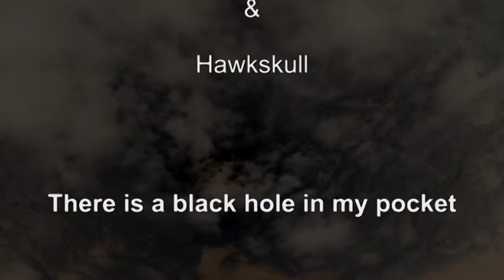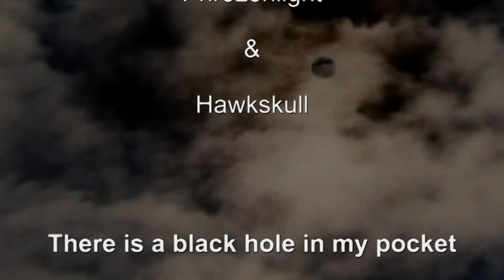Phrozenlight - There is a black hole in my pocket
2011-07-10 There is a black hole in my pocket.
Phrozenlight - electronics / Hawkskull - guitar

to support the artist buy his albums on Musiczeit.com